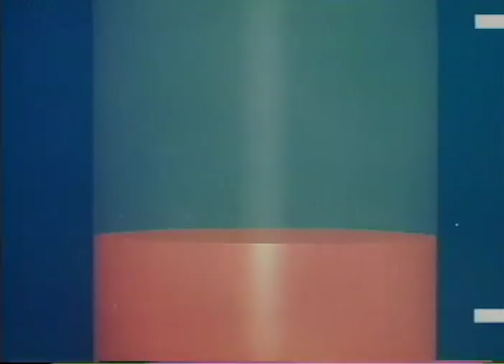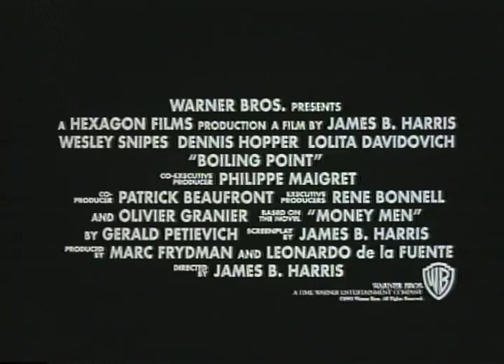Boiling Point Trailer 1993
Director: James B. Harris
Starring: Dennis Hopper, Lolita Davidovich, Valerie Perrine, Wesley Snipes, Viggo Mortensen, Dan Hedaya

A treasury agent goes after his partner's killer, a paroled con who has only a week to repay a mob debt.

Movie, Boiling Point Movie,Boiling Point Trailer,Boiling Point 1993, James B. Harris,Dennis Hopper, Lolita Davidovich, Valerie Perrine, Wesley Snipes, Viggo Mortensen, Dan Hedaya